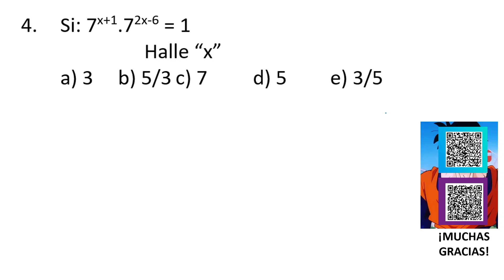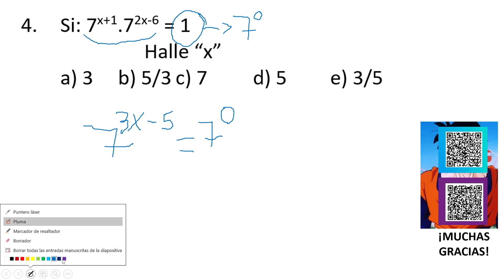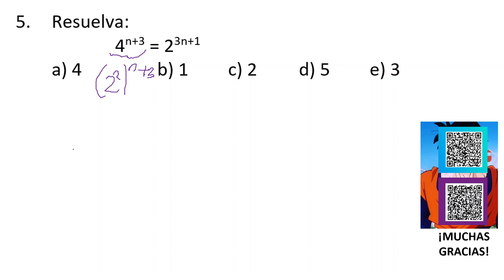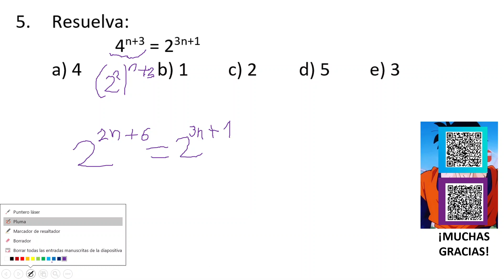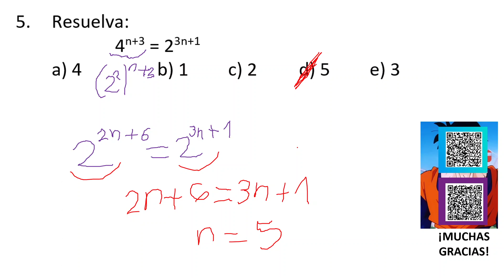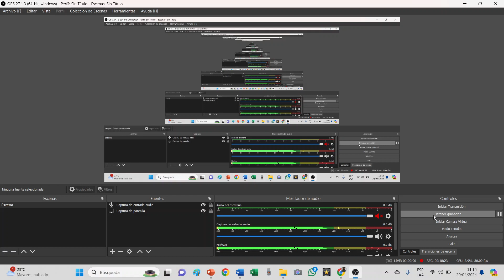ECUACIONES EXPONENCIALES - 5 EJERCICIOS RESUELTOS - FÁCILES Y DIVERTIDOS - PROF. EDINSON LLAMPASI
Si te gusto apóyame con un Like y Compártelo.